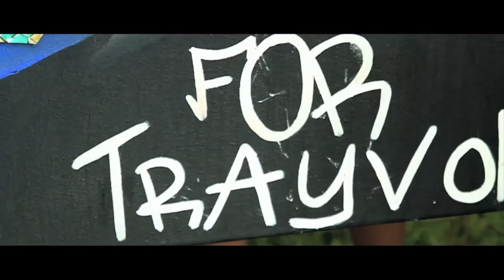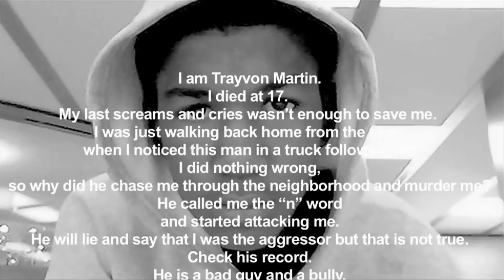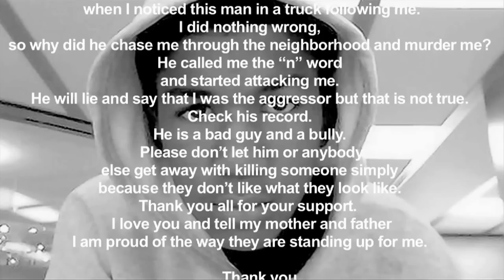Willie D - Hoodiez ft. Scarface, Propain, D Boi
Willie D and Scarface of the legendary group Geto Boys join forces with Propain and D Boi for "Hoodiez", a dedication to Trayvon Martin.

Lyrics

Hook:
I got my hoodie on x10
I got my hoodie on, they don’t like that
They don’t like that, they checking out my tats
Just ‘cause my pants sag, sometimes I wear my flag
I think they jealous of me, them suckers hate my swag

Willie D:
I got my hoodie on I ain't did nothing wrong
I was walking from the store trying to get back home
I was on the phone talking to my girl
Next thing I know I'm being attacked he using racial slurs
He pulled up in his truck next to me slow
I didn’t know if he was a killer or a pedo
He hopped out his ride he had that killer look
I thought about the Atlanta child murders and booked
I had him shook for a minute but damn I could lose him
He shot me in the chest and the blood just started oozing
Daddy starting to trip ‘cause still ain't came home (b)
Mama please forgive I tried to hang on
He said I came at him he said I looked suspicious
Dude is lying on me that man a straight
Don’t let him get away keep up the pressure
I’m in heaven praying for all of y’all and guess what

Chorus

Scarface;
I wish you would call yourself trying to check me
I’m in whoever hood and y’all are gon respect me
I am a Geto Boy for real you get your ass got
For asking me questions and you a neighborhood watch
You took a shot and killed a kid
You got to pay for what you did
It ain’t no justice, it is just this
We seek protection for our children from this mess here

Propain:
Okay, okay, okay
Trill nigga that’s evident
I rep the hood but intelligent
But you telling him with this hoodie on
I ain’t safe around my own resident
I’m in my old school bumping UGK
Candy paint moving through the lanes
Coming down as the grooves swing
Laws pull a nigga over like man what it do today
Grinding trying to see success
My pants sag so I’m a suspect
Respect in peace Trayvon Martin
It’s time to stand up we had enough stress
This for every hood, every block
Time to make the world recognize
By any means like Malcolm X
The revolution ‘bout to be televised

Chorus

D Boi:
Got my hoodie on and it’s like that
I’m white cat and I fight
So I squabble and pummel these racists blue collars
And let the neighborhood watch that
Willie D that’s my dude but if he shot me in the chest today
He’d be locked up on the spot no bond with the key thrown away
Say, fair is fair and wrong is wrong
That’s why D Boi hopped on the song
Who’s more suspicious, a kid with Skittles or a man with a firearm
Dawg a broken nose let’s be realistic
You was on the hunt for another statistic
You know that kid was defenseless
So miss me with that self-defense shit

Willie D:
You can miss me - with the dumb shit
I’ma stand my ground I’ma let the gun click
We want justice and that’s what’s up
You wont sweep this under the rug
‘Cause we'll tear this mother fucker up
Justice Department handle up
The reason everybody standing up
That could've been any one of us
I’ma Fifth Ward cat to the bone
H-town till the good Lord take me home
Them cowards looking for a easy target
They don't wanna see them boys live off of Market
Or Collingsworth, Homestead Little York, Scott or Griggs
West Belford, MLK
Geraldo Rivera shut your face
Sanford Police check yourself
Fox News go to hell
Rush Limbaugh you can eat the pickle
Yeah I said ole fat ass nigga

Chorus